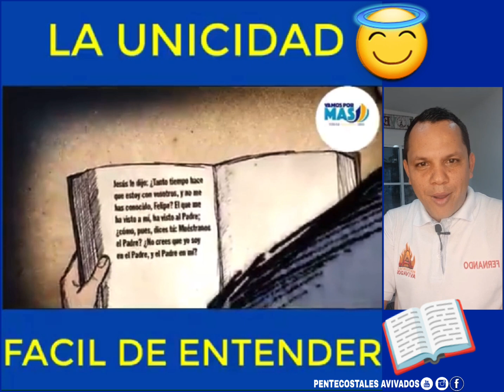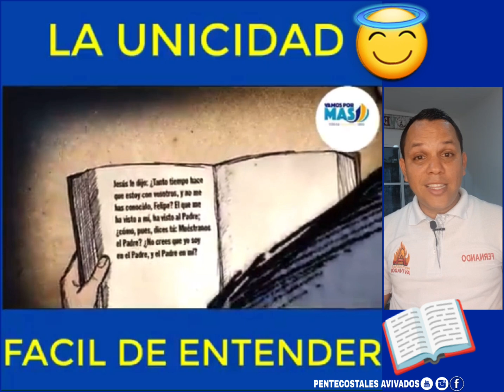La unicidad de Dios; fácil de entender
Dios es uno, fácil de entender